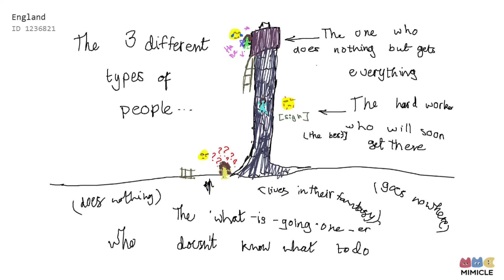Download MIMICLE (on google play and app store) and draw your emotions.